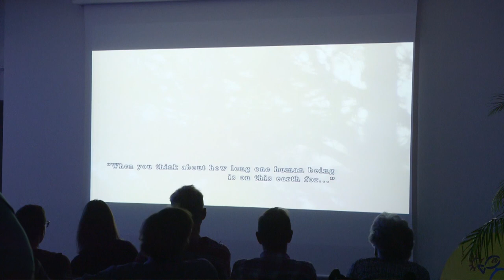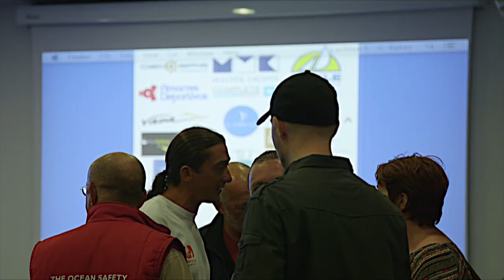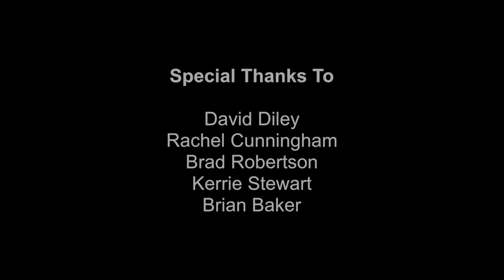A Ray of Light II Behind the Lens (Part 1 of 2)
A little chat with the Producer of a Ray of Light II. Learn about the film and what got David into film making.